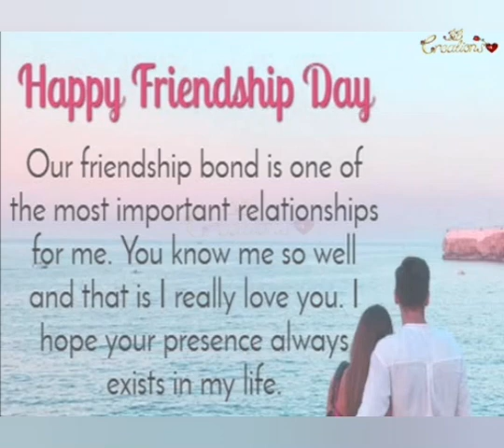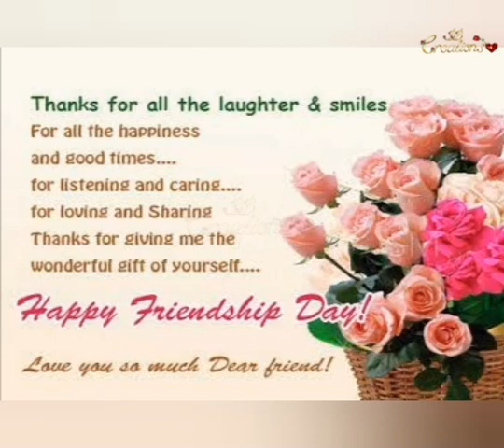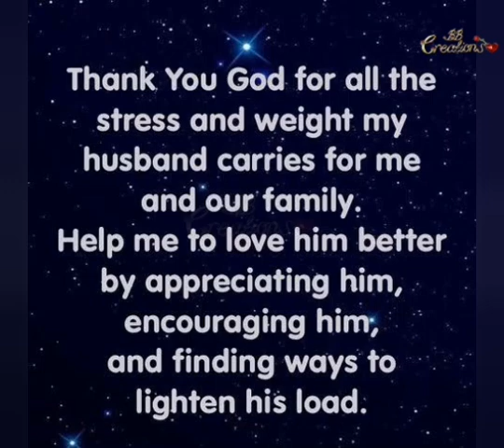Happy Friendship Day My Dearest Friend and Loving Husband 🌹🌿❤💌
Husband as a Caring Friend  is The Most Beautiful Gift of God. Only lucky women get such a precious Gift.